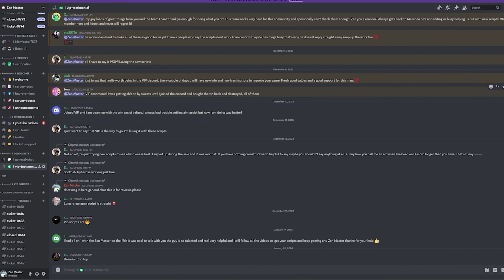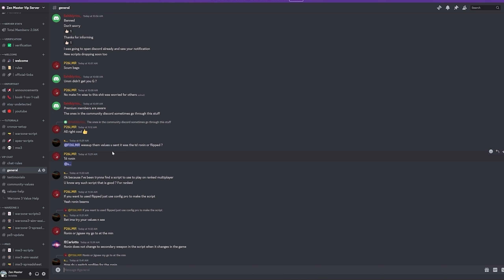Leaked $197 Cronus Zen Script For Warzone 3 & MW3 is UNSTOPPABLE!